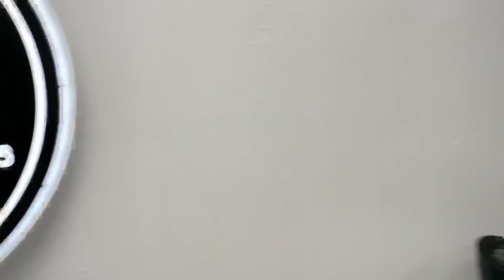Seasons fashions 526 E Main St, El Cajon, CA 92020 أزياء المواسم سان دييغو